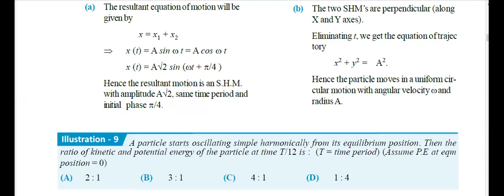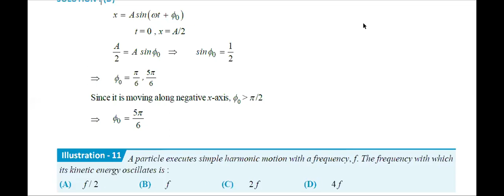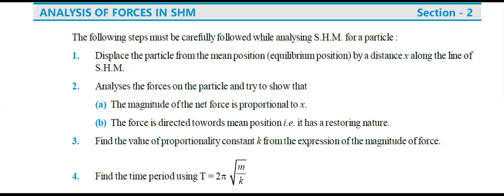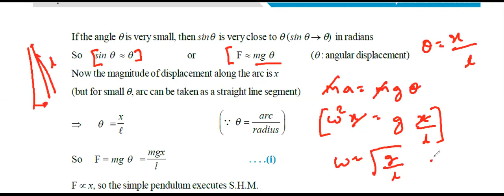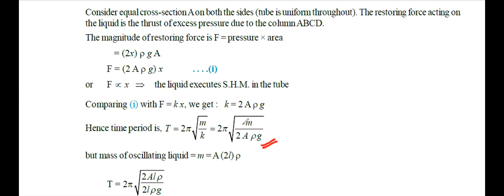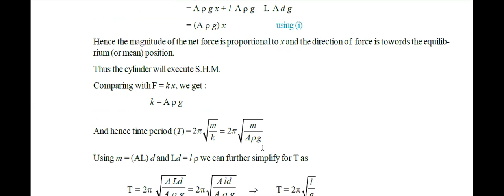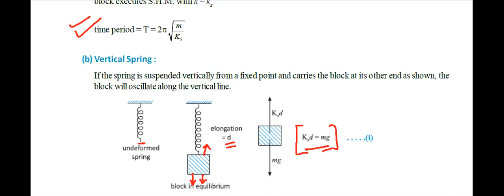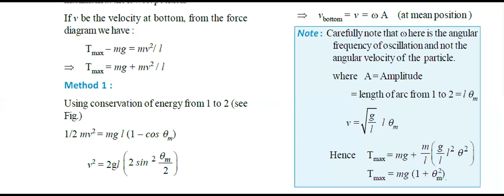30-12-20 | SHM Lecture 3 | class 11th